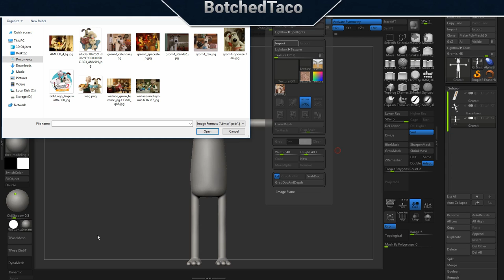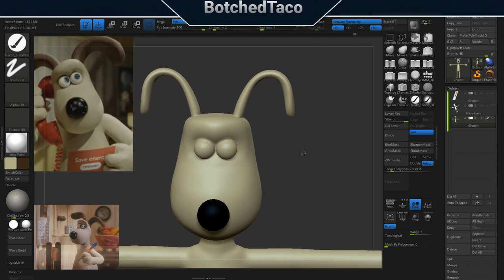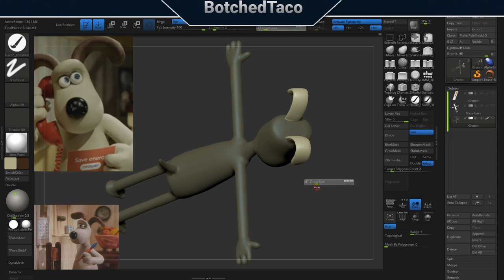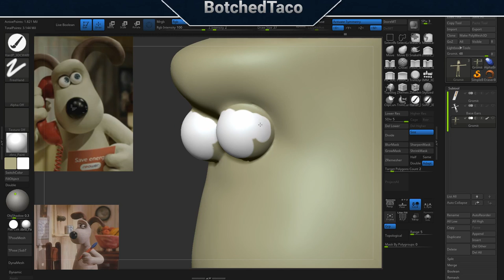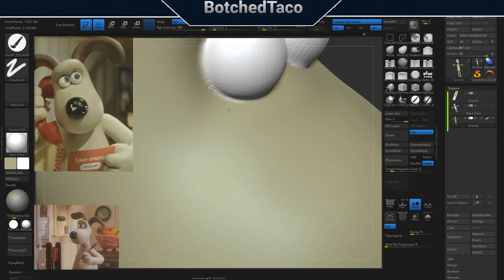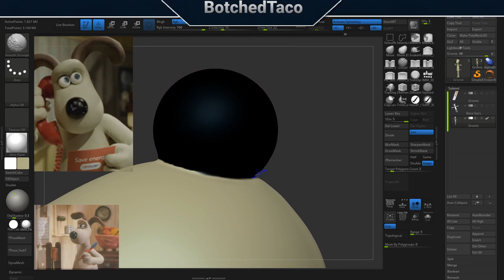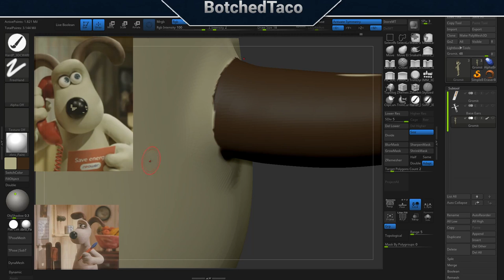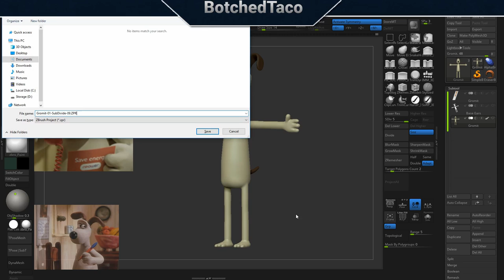Gromit Painting Normal Time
Gromit from Wallace and Gromit.

Watch the process of painting the Gromit model in ZBrush using the Polypaint feature.